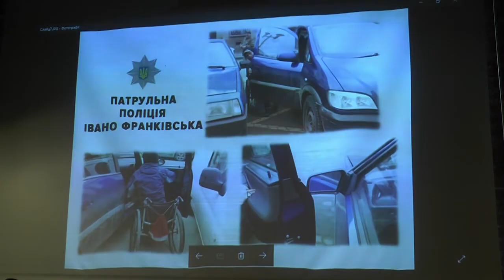Зайняті паркувальні місця для людей з інвалідністю - реалії Франківська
Зайняті паркувальні місця, відсутні пандуси та недостатня ширина паркомісць для людей з інвалідністю - про це розповіли сьогодні в Івано-Франківську на зустрічі, організованій патрульними поліцейськими. Представник Національної асамблеї людей з інвалідністю просить водіїв паркуватися на спеціально відведених для них місцях.